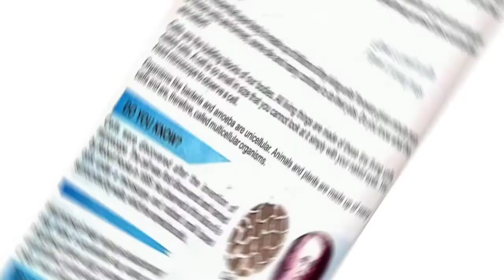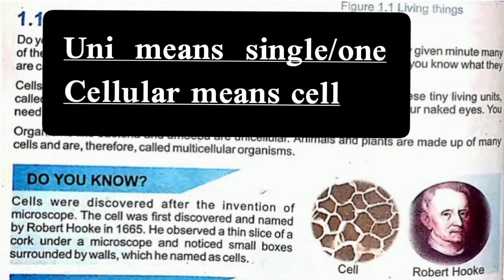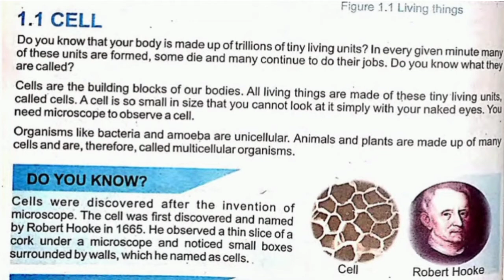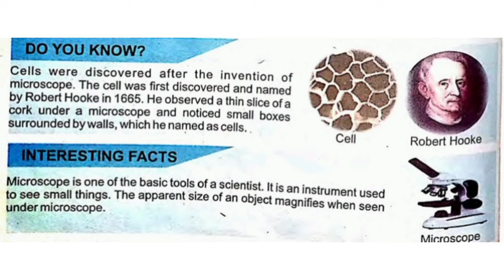Class 6th Science chapter 1|Celluar Organization| Topic:1.1 Cell | in Pashto|KPK